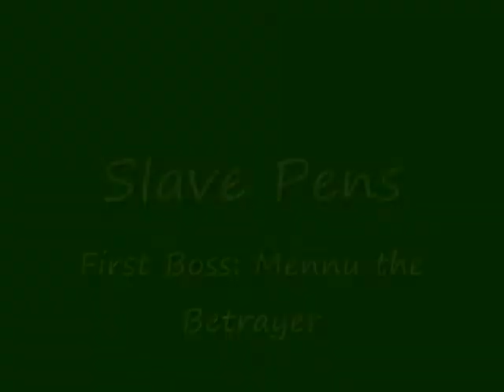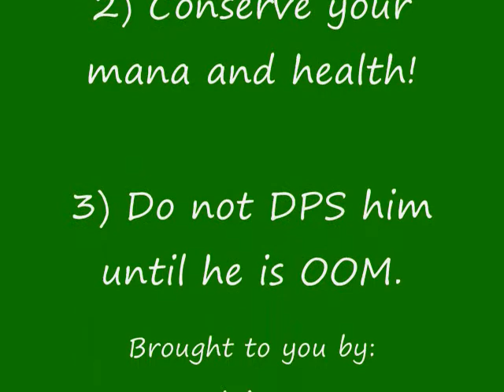[Quel'dorei] Slave Pens: Mennu the Betrayer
Imoldgregg was told by one of his friends that Slave Pens would be impossible for him to solo...

This is the first boss fight, Mennu the Betrayer. NOTE: No wipes occurred during any part of this run.